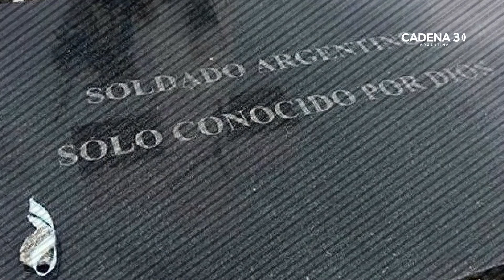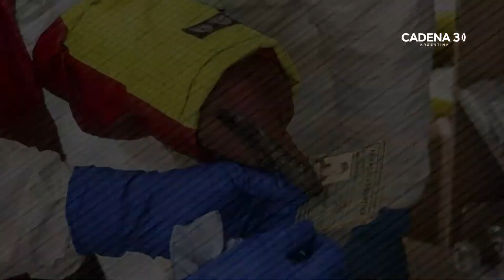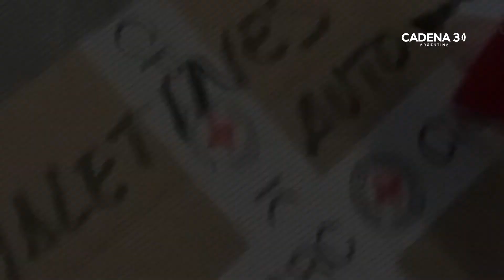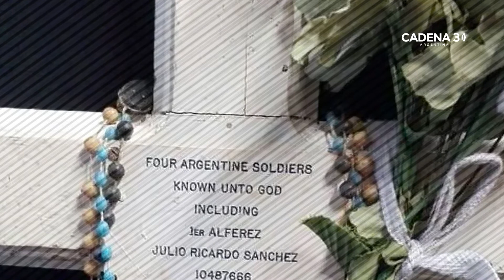El proceso de identificación de los restos | Malvinas en primera persona | CAPÍTULO 7 | Cadena 3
"Malvinas en primera persona", una producción especial de Cadena 3.

Producción periodística y guión: Alejandra Conti y Carlos Marcó

Contextualización histórica: Esteban Dómina

Locución: Fernando Zabala, Susana Buontempo y Daniela Toni

Participación especial: Miguel Clariá

Edición de sonido y producción artística: Waldo Sandoval

Edición de videos: Juan Pérez Gaudio

Producción ejecutiva: Máximo Tell

Dirección general: Sergio Suppo